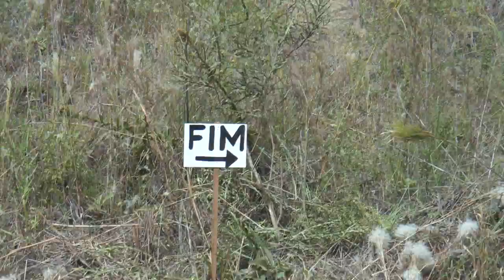[VIRACO] Trilhão em São José do Inhacorá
Trilhão em São José do Inhacorá filmado pelo Moto Clube VIRACO de Horizontina/RS.